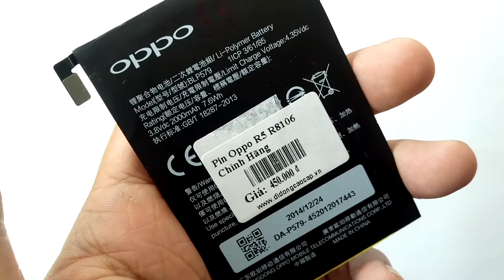Thay Pin Oppo R5 R8106 An toàn chất lượng giá hấp dẫn, Pin Oppo R5 Chính Hãng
Thay Pin Oppo R5 R8106 An toàn chất lượng giá hấp dẫn, Pin Oppo R